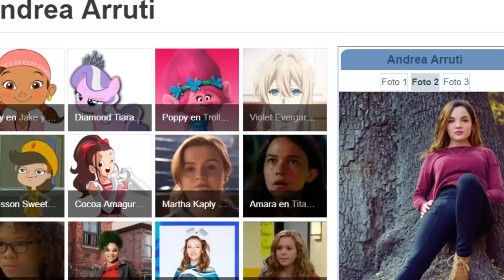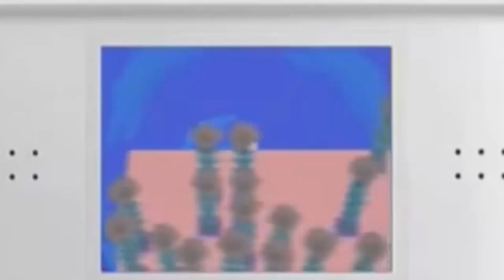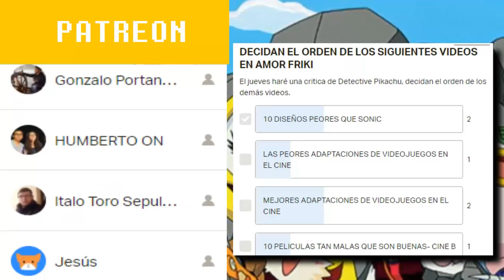DETECTIVE PIKACHU Lo Malo VS La Infancia ANÁLISIS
Podrá la venda de la nostalgia cubrir los defectos de esta película? entra para averiguarlo.